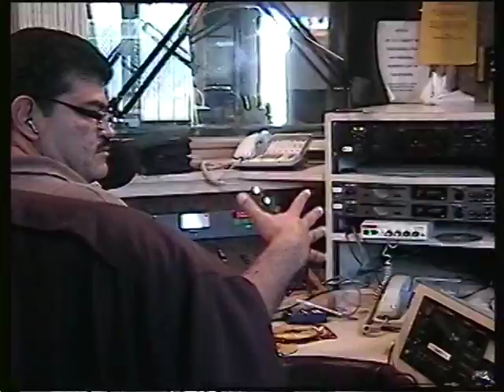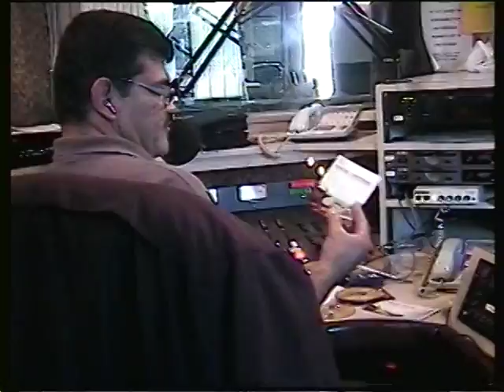Harv Roman and The Guild Literary Complex (cast of Tour Guides) on WCEV 1450 AM, Club Kids Radio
As part of the final live WCEV Radio broadcast of Club Kids Radio on Chicago's 1450 AM, Harv Roman welcomed Coya Paz, Kimberly Dixon and Sandra Posadas, cast members of "Tour Guides, running at the Chicago Center for Performing Arts - 777 N Green Street near downtown Chicago. The show runs 12/3, 12/4, 12/12, 12/13, 12/17 and 12/18/10. and for the complete radio interview, please